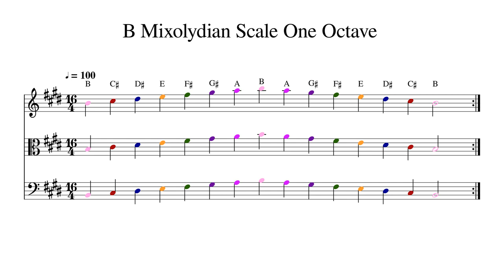B Mixolydian Scale One Octave at 100bpm Backing Track Color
Play or sing along. This track features double bass, cello, viola and violin playing B Mixolydian Scale One Octave at 100bpm. Sheet music is provided on G treble clef, C alto clef and F bass clef.